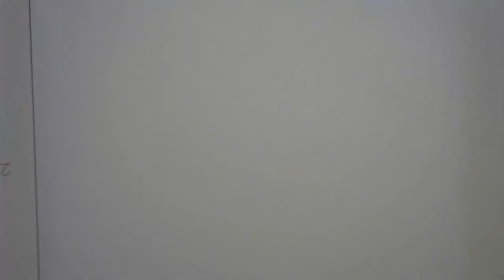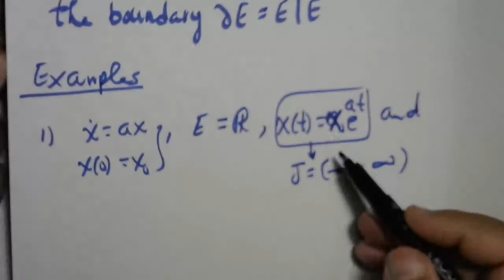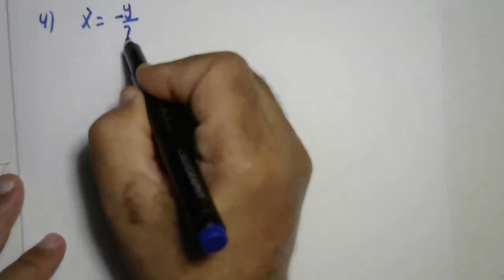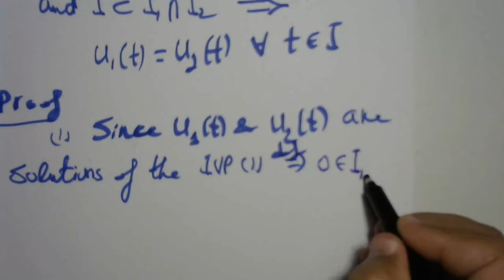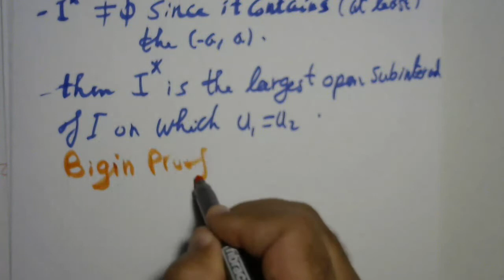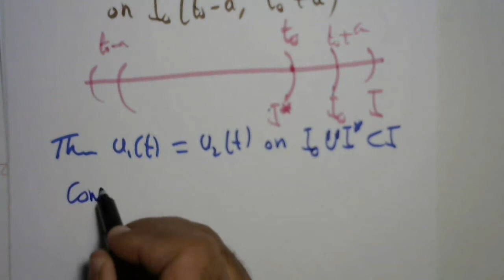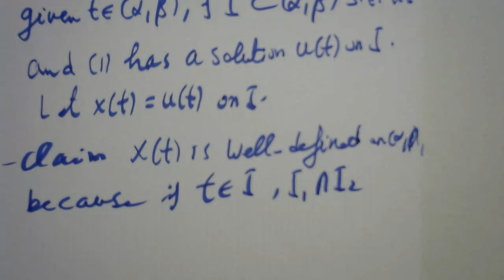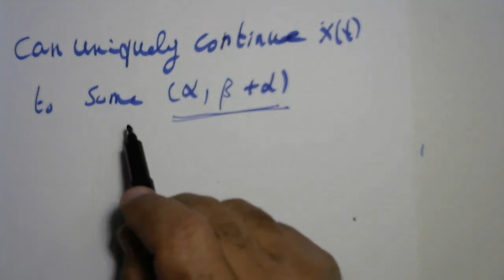Lec. 17, 628 -Math , Maximal Domain of Existence